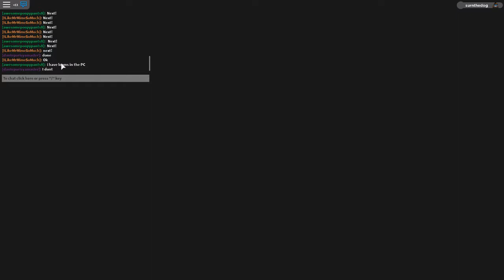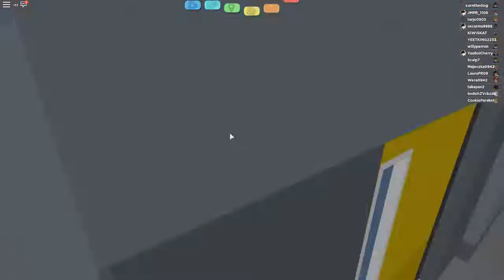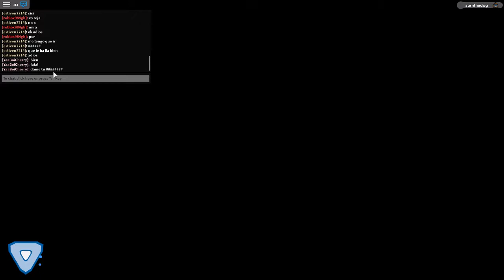i named a *no spoilers* *no spoilers* thanks to my small brain (roblox loomian legacy)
in today episode we play a new game on roblox called loomian legacy and i named a *no spoilers* *no spoilers* thanks to my small brain. i hope you enjoy the video.